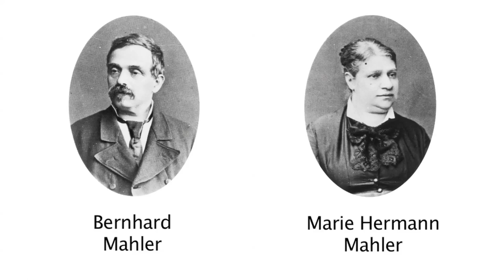Mirroring the World: Part 1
Join Quad City Symphony Orchetra Music Director Mark Russell Smith, Dr. Micheal Cherlin, and Adriana Zabala as they discuss the world in which Mahler composed his music and the impact he had on music history.